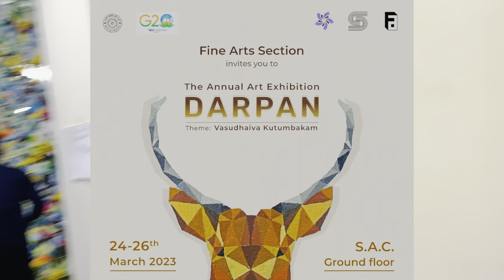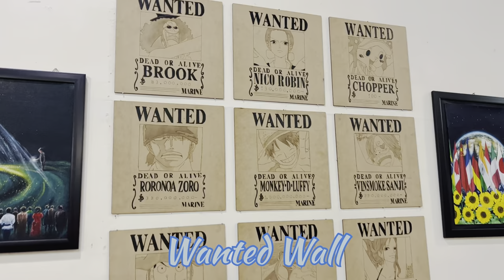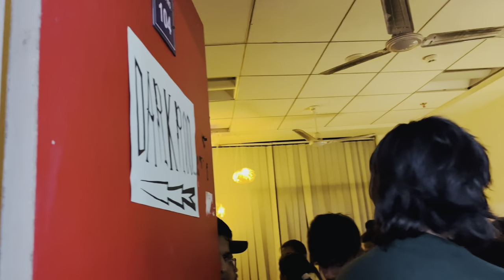Art of Artists of IIT Roorkee| DARPAN 2023| IITR FineArts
Hello Everyone!
I am Sana Dhamija. Today's video is about of DARPAN 2023. The Fine Arts Section of Cultural Council, IIT Roorkee, conducted the annual art exhibiion event, every year. It was the 62nd edition of its Annual Art Exhibition, "दर्पण. "  This year, with the theme "Vasudhaiva Kutumbakam"- the idea that the world is one family. Through art, the students of the finearts section celebrate our diversity and our unity, and showed that together, we can create something truely beautiful.
Come and join me on this journey to admire the art created by IIT Roorkee artists.
A big round of APPLAUSE for all of the Artists Involved in the event.

Enjoy the art of our IITian artists with creative ideas.

Birdseye Blues by Chris Haugen is from YouTube Audio Studio

Sailing by Delicate Steve is from YouTube Audio Studio